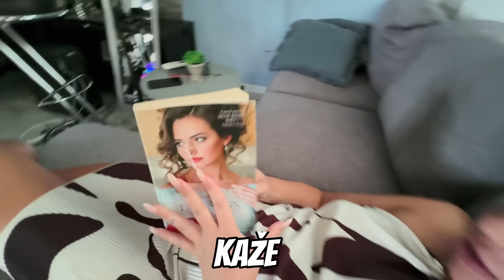INES JE SLUPALA AUTO…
Iskoristi welcome pack da dođeš do 250 trofeja!🏆